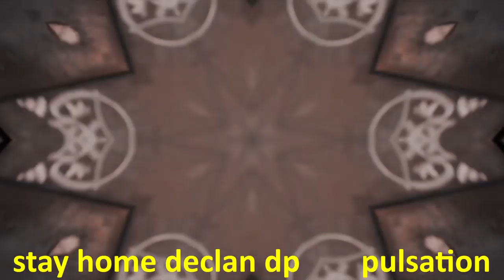Stay Home ROYALTY FREE MUSIC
Stay Home

❤️Composer: Declan DP

❤️You are free to use this music in your multimedia project (online videos, (YouTube...), websites, animations, etc.) as long as you credit Declan DP

►Woman Girl Smelling Flower Flower Flowers Model - Image by Daniel Ribeiro Cortat Arastoro from Pixabay

►Kaleidoscope shot of lights and textures in motion Video by Luis Quintero from Mixkit.co